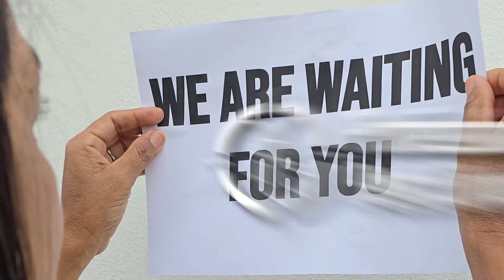📢JUST IN: Your Pest Control Solution at Our New Pest Control Store in Aruba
​Hurry up! Our new store in Aruba is waiting for you with the best prices and top-quality pest control products!
Solutions that are safe for your family and the environment.

Come and our experts will help you find the remedy to any pest problem!

Aruba - Avenida Milio Croes 92, Oranjestad